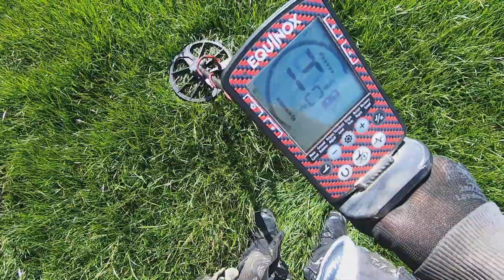Equinox 800 & CTX 3030 finds Hammered on the 1st group dig of 2021 | Metal Detecting UK | 114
1st Group dig of 2021 with Peaky Finders metal detecting shop & Rallies.
Had a brilliant day out in the sunshine. Lots of different finds came up.
I got my 2nd Hammered with my Equinox 800 :)
Used the Minelab CTX 3030 after lunch and had some nice finds.
Silver and Roman coins were found and a Ring.

Lee